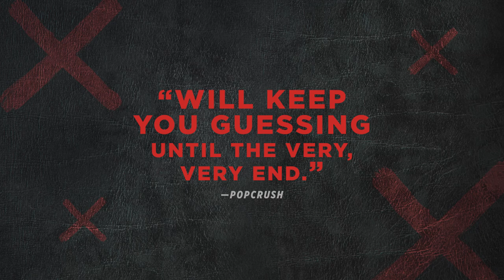ONE OF US IS BACK | Official Book Trailer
The global phenomenon returns with the third book in the One of Us Is Lying series, from #1 New York Times bestselling author Karen M. McManus. When someone from the Bayview Four’s past resurfaces, history begins to repeat itself—and the consequences are deadly. The third time’s a charm.

ABOUT KAREN M. MCMANUS:
Karen M. McManus is a #1 New York Times and international bestselling author of young adult thrillers. Her books include the One of Us Is Lying series, which has been turned into a television show on Peacock, as well as the standalone novels Two Can Keep a Secret, The Cousins, You’ll Be the Death of Me, and Nothing More to Tell. Karen's critically acclaimed, award-winning work has been translated into more than forty-two languages.